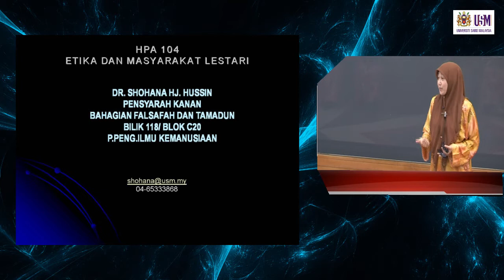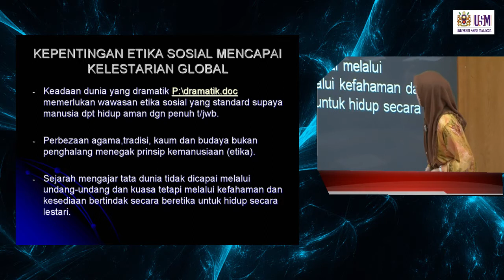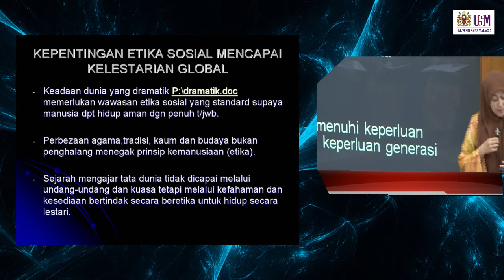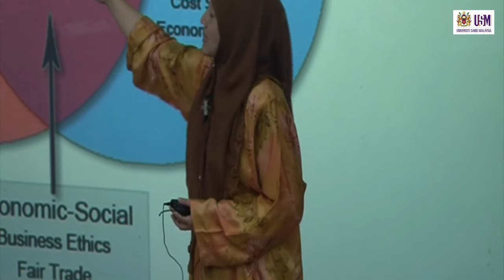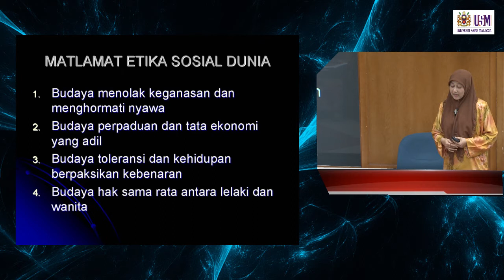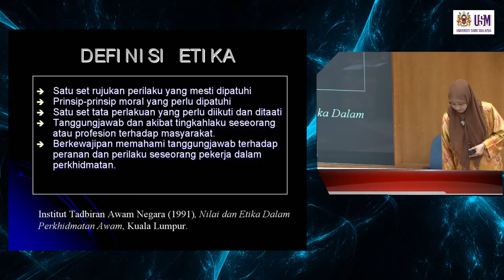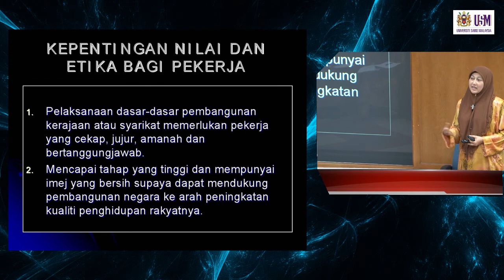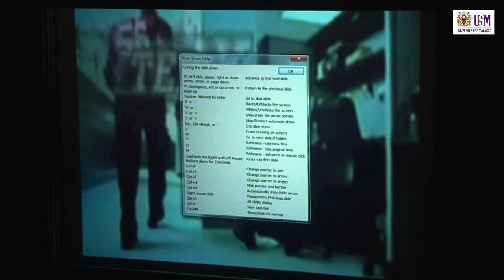HPA104 Etika dan Masyarakat Lestari (Bahagian 2)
HPA104 Etika dan Masyarakat Lestari
Dr. Shohana Hussin
Pusat Pengajian Ilmu Kemanusiaan